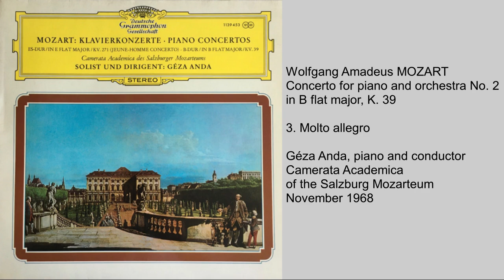MOZART Piano Concerto No. 2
Concerto for piano and orchestra No. 2 in B flat major, K. 39

1. Allegro spiritoso
2. Andante staccato
3. Molto allegro

Géza Anda, piano and conductor
Camerata Academica of the Salzburg Mozarteum

Salzburg, Mozarteum
November 1968

Label : Deutsche Grammophon